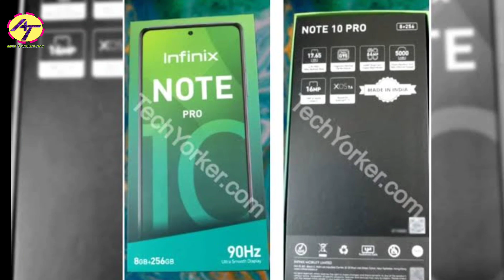Infinix New Phone Launch in India Soon With Helio G85 🔥 Price, Specs, Features, Camera, Review Hindi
Infinix Mobility will be officially introducing the Hot 10S in Indonesian on 3rd of May, and it will be powered by Helio G85 CPU from MediaTek, right? Well, that same smartphone, the Hot 10S is now official, and if you ask me, I’d say the earlier the better, right? Of course, what is the need of waiting until May while the phone can be announced now, although, you won’t still be able to purchase a unite until May 12th.
The series has two smartphones; the standard Hot 10S and the Hot 10S NFC model. This is almost one and same smartphone except for few changes here and there; for example; the the standard Hot 10S has 6000mAh battery, the NFC model is given only a 5000mAh battery. As for their storage, the Hot 10S has 4GB+64GB, 6GB+64GB, 4GB+128GB, and 6GB+128GB, while the Hot 10S NFC only has 4GB+64GB and 4GB+128GB.
Other than the above, both the Infinix Hot 10S and the Hot 10S NFC has same specifications; both sport same 6.82-inches HD+ display with 90Hz refresh rate, both has MediaTek Helio G85 CPU, as well as a fingerprint scanner which seat on the rear.
On the camera department, they both have an 8MP selfie shooter with a dual LED flash on the front, while a set of three sensor driven by a 48-megapixel main lens, along with quad-LED flashes are used on the rear.